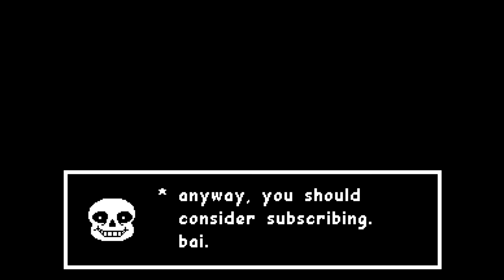Megalovania WITH LYRICS (feat. MyNewSoundTrack) - Undertale | Fiddledo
I've been wanting to do Megalovania from Undertale for a very long time. Quite honestly, I kept having a hard time choosing this song. It was either this or Asgore's battle theme.

Although I was hesitant, I was able to get a hold of the amazing MyNewSoundtrack. We collaborated on this project as he provided the amazing Megaman X styled remix / instrumental you hear. Please be sure to check him out.

__________ LYRICS__________
Look like we have met again,
Stuck inside this small little arena
I know you want me dead but you are stuck within my domain

Why'd it have to come to this
I see the bloodshot deep within your eyes
Kid, I put my faith in you. You're stuck in the abyss.

Why can't you confess the things you've done in your life
Coming straight to the Underground magically thinking  it'd all be alright
Slashing, trying to crash it, tear it down, no hope
Wouldn't even know to drop the knife

Had to go around and do those terrible things
That's the reason I'm standing here trying to bring justice to all of my friends
I cannot forgive you, so now you must pay
Giving back the pain you took from them

You shall not escape
I will never break
You will see no light
Your eternal night

You kept trying to run away from this
Thinking you did nothing wrong, you killed them, all of them
I won't let you get away from the pain
Even if you don't feel guilty anyway

You have met your fate